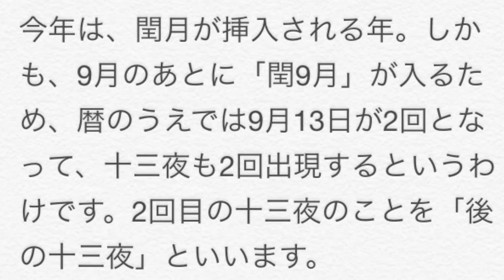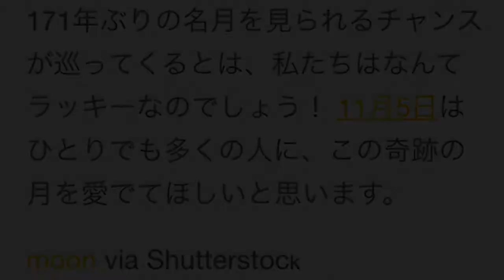ミラクルムーン "奇跡の月" 171年ぶりに出現！ 一生に一度のミラクルチャンス！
171年ぶりの名月が出現！ 一生にいちどのミラクルムーンが１１月５日に出現！

旧暦では1ヶ月が29日か30日しかなかったため、3年にいちど閏月(うるうづき)を入れて調整していました。
そして今年は171年ぶりに9月の後に閏9月が挿入されるため、十三夜が2度訪れるということです。

＝＝＝関連動画＝＝＝